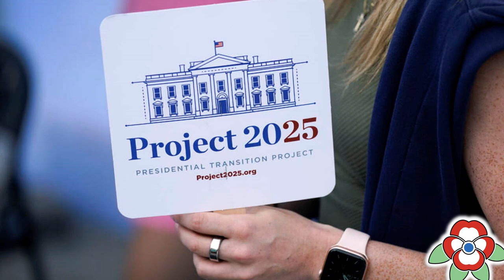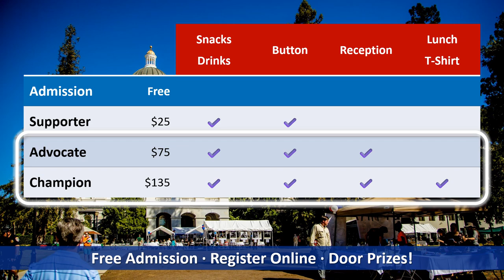California Freethought Day 2024 (Trailer)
California Freethought Day combines the fun and atmosphere of a fair with the education and activism of a conference. It's a festival of freethought.
This year's theme is "Democracy, Not Theocracy" as we push back against Christian Nationalism, Project 2025, and religious bigotry.

Join us at our free event to celebrate freedom of speech and thought, civic engagement, enthusiasm for science, social justice, and the separation of church and state.

Our event will be outdoors at the California State Capitol Building and livestreamed via Facebook, YouTube, and more.

📅 Program
11 AM - Visit Community Groups
12 PM - Program Starts (see the full schedule)
5:30 PM - Event Ends

🎤 Speakers, Live Entertainment, and More

Our 23rd year features the following speakers, entertainers, podcasters, authors, and more:
 • Ricky "CaptainDadPool" Brock, TikTok creator
 • Dr. Anthony Pinn, professor and author
 • Rob Boston, writer and advocate from Americans United
 • Elbe Spurling, artist and author
 • Thomas Smith, host of Serious Inquiries Only
 • Fish Start, executive director from the American Humanist Association
 • Kavin Senapathy, science journalist and author
 • Julia B. Levine, Poet Laureate of Davis
 • Jason Torpy, president of Military Assn. of Atheists and Freethinkers
 • Rachel Klinger Cain, author and TikTok educator
 • Lydia Smith, podcaster
 • Andy Swan (as Uncle Sam)

We're also presenting awards to Senator Susan Eggman (District 5), Jim Underdown (CFI), Don Kutson (AOF), and awarding several scholarship winners.

🖼️ Other Activities

There's plenty to do at Freethought Day beyond the stage, including:
 • Connect with Community Groups like Planned Parenthood
 • Juggle with Uncle Sam
 • Read our Endorsement Gallery from state and national officials
 • Walk through our Freethought Gallery of portraits from the past
 • Play while learning with Science Alliance
 • Participate in our Art Gallery and interactive exhibit

📺 Live Stream

Watch the live stream via Facebook, YouTube, and Twitter/X. Free registration will ensure you get reminders and links to join us and a digital program.

🌳 In Person

Join us outdoors at the Capitol and visit with community groups, meet the authors, enjoy a picnic on the grass, and more. Get a free printed, full-color program.

🎟 Free Registration

Your free registration includes a full-color program and a chance to win any of our door prize baskets valued together at $300 when you attend and complete our survey.

You can support California Freethought Day with a donation when you register. For $25, enjoy snacks and drinks throughout the day. For $75+, join us at our Fundraiser Reception on Saturday evening.

📱 For updates and more, follow us on all major networks @FreethoughtDay.